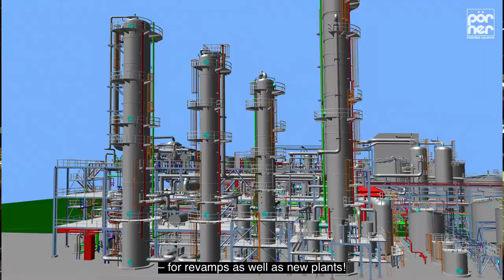Pörner Group at a Glance - Company Movie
Pörner Ingenieurgesellschaft - 50 years of international process plant engineering & contracting